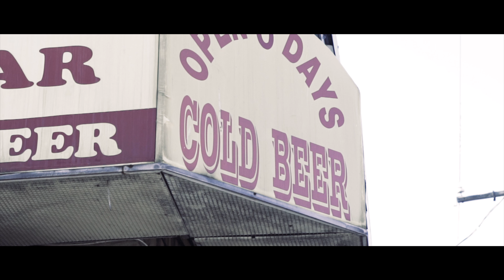Gunjin - One Life (Visual